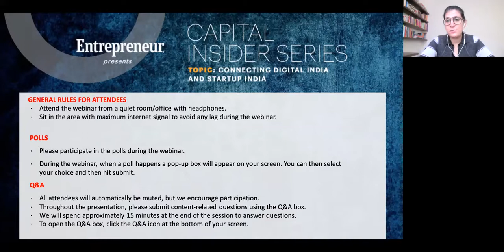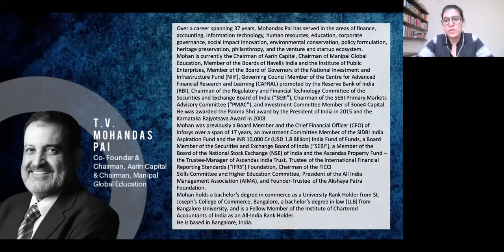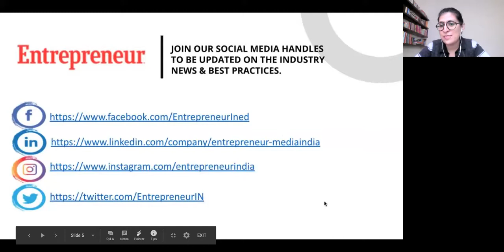Episode 23 - T.V. Mohandas Pai, Co- Founder & Chairman, Aarin Capital & Chairman, Manipal Global Edu